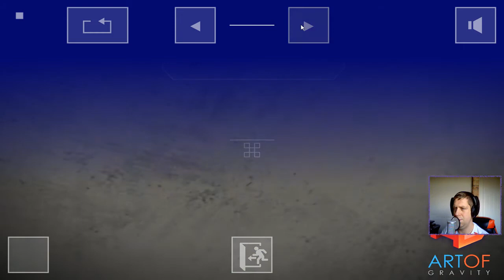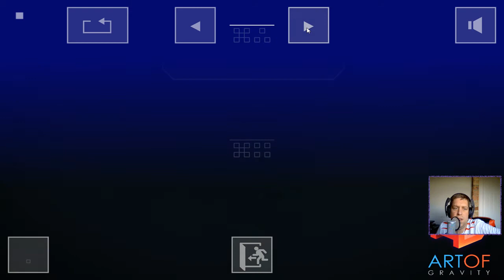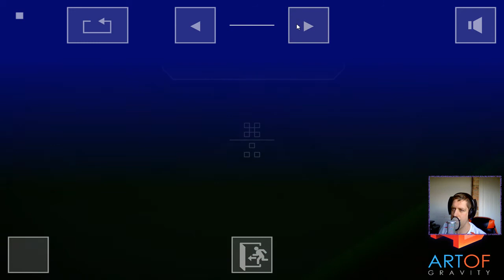Art of Gravity [Full Playthrough]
Art Of Gravity is a voxel/physics based puzzle game, revolving around the theme of destroying abstract figures, which results in mesmerizing displays of dance of gravity.

As a player - you will have to discover the rules of the game, as there are no tutorials or explanations, just you, the levels and puzzles. The game is packed with tons of different mechanics that will surprise you, give you a wonderful eye-catching physics experience, make you think, or just leave you in awe of oddly satisfying beauty of destruction.

The game consists of levels designed to surprise, enchant, and give you a fantastic puzzle game experience.